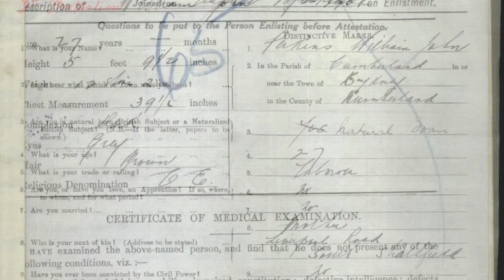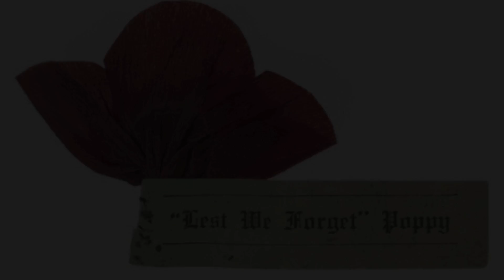William John Perkins - More Than Just a Name WW1 Project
‘More than Just a Name’ is a collaborative multimedia project between City of Canada Bay Libraries and Concord Public School working with year 5 and 6 gifted and talented students.
These videos commemorate the legacy of those connected with the City of Canada Bay area who served in the Great War.
This project is important for future generations to remember the service and sacrifice these men and women took for our country. Educating youth and sharing their videos is one way to ensure the legacy lives on.